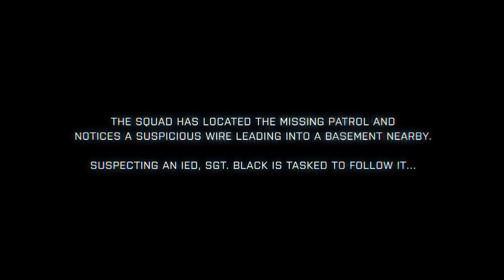Battlefield 3 - Fault Line Gameplay Trailer Episode III [HD]